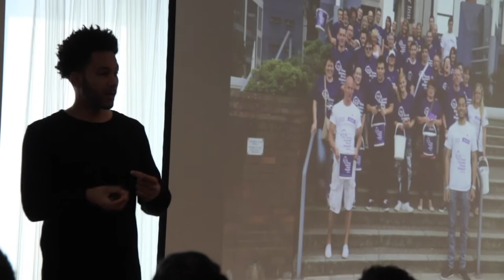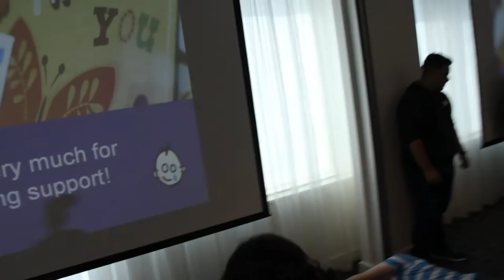The NEW hub in town!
hub by Premier Inn is about to open their latest 389 room hotel in Kings Cross London...I had the opportunity to meet and get up to some crazy stuff with the brand new team

Find out why I do what I do:
Iamantbennett.com